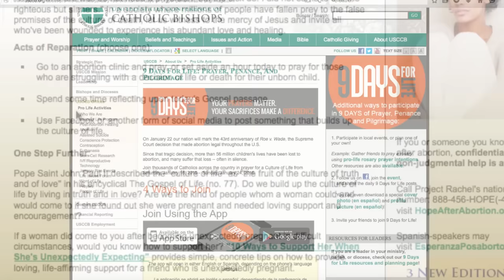9 Days For Life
The U.S. Catholic bishops invite you to join thousands nationwide in 9 Days for Life, a digital pilgrimage of prayer and action, from January 18 - 26, 2018. Join & explore other ways to participate today